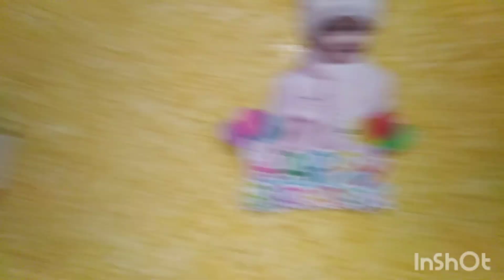غيرت غرفة بناتي بأقل التكاليف وكمان متوقعتش تطلع بالجمال ده